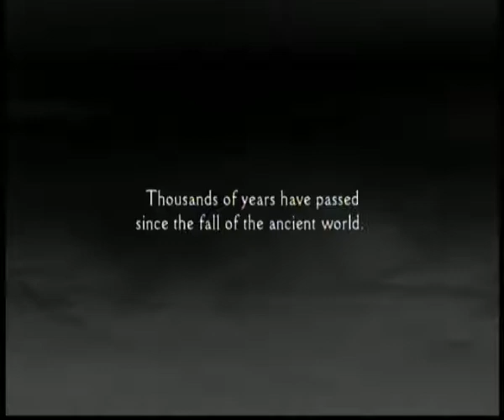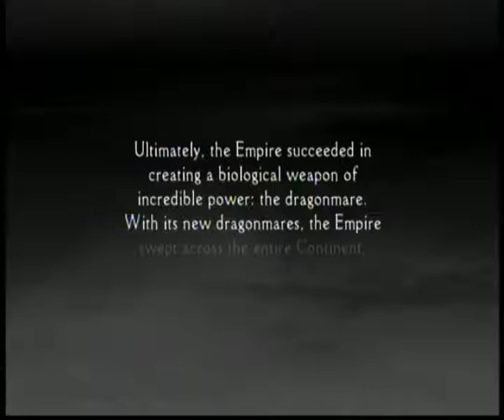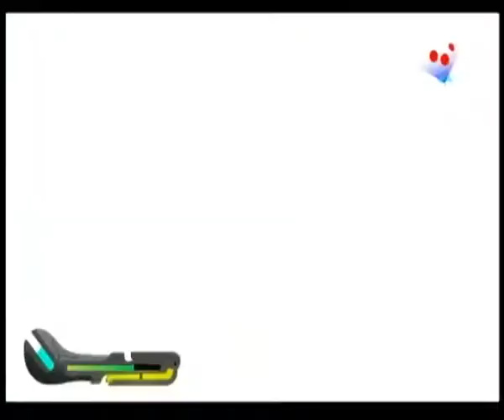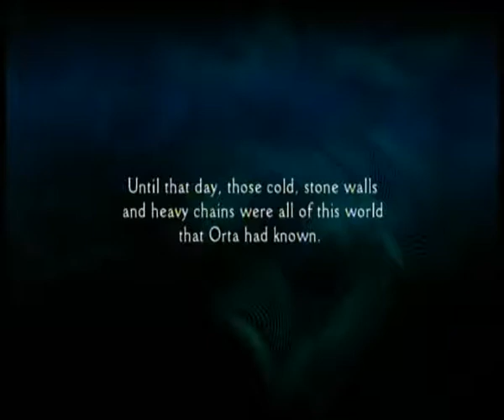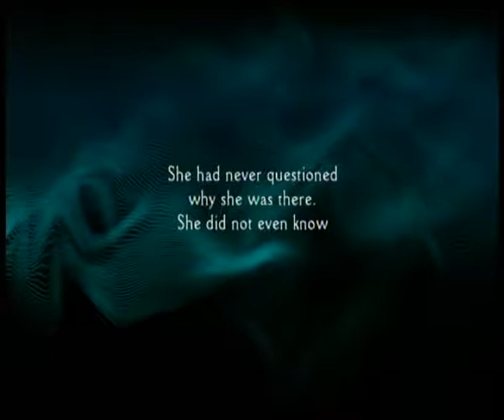Panzer Dragoon Orta Part 1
The first part of epic dragon-riding SEGA classic for the original Xbox. Captured it on my Xbox. Quality may be not perfect, unfortunately, due to composite artifacts.